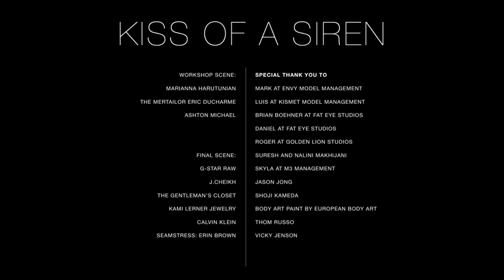Miguel Gauthier & Viktorija Pashuta - Kiss Of A Siren Inito [ Original Mix ]